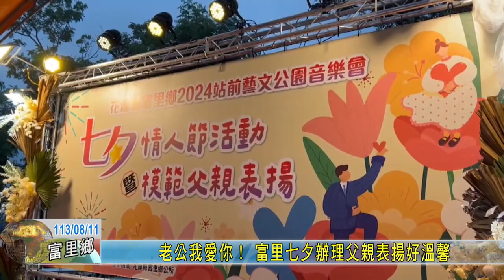20240811 03 老公我愛你！ 富里七夕辦理父親表揚好溫馨